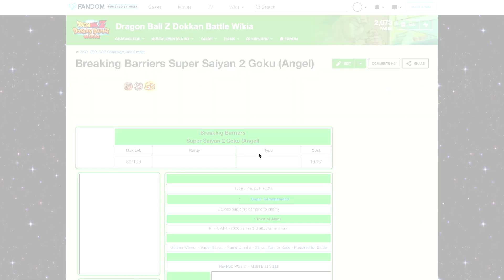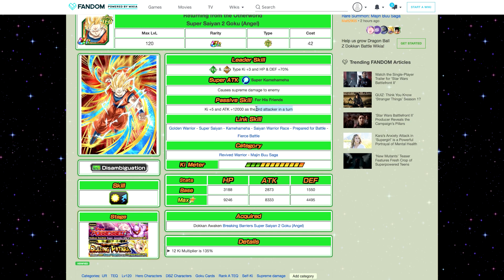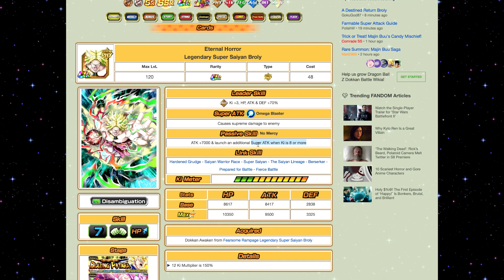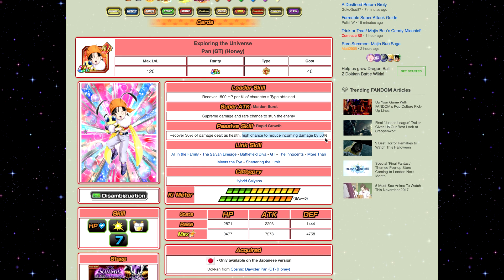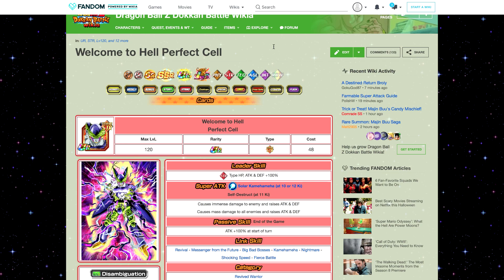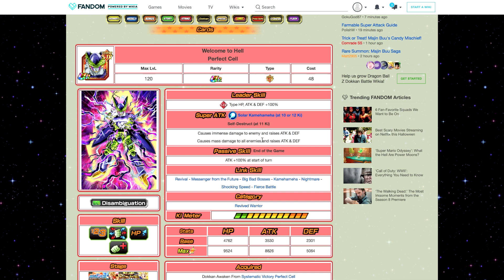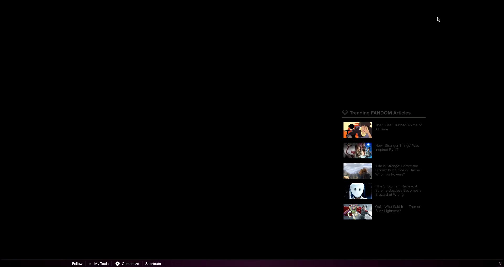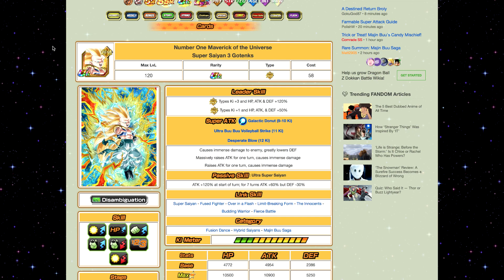Mejores personajes que lanzan SA con menos de 12 de ki | DBZ Dokkan Battle En Español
También Gracias a Naked ( @L_Millan16 ) por las miniaturas!